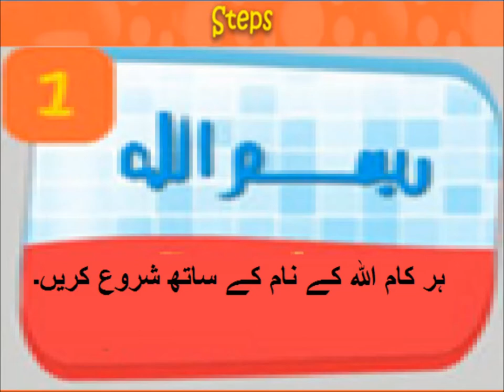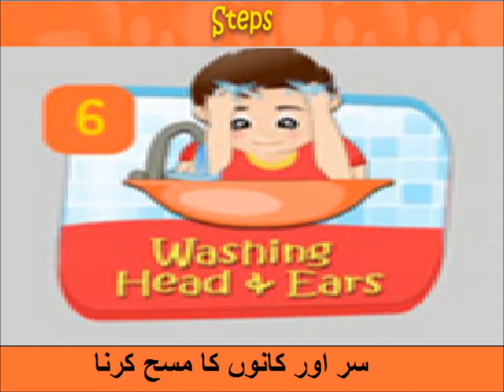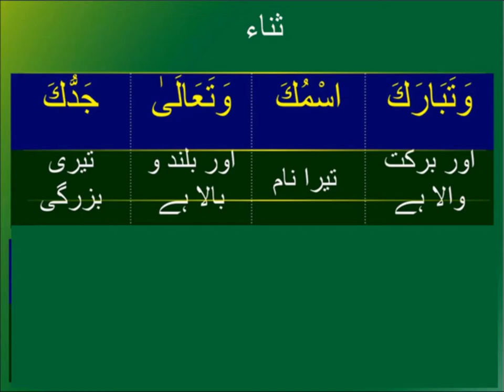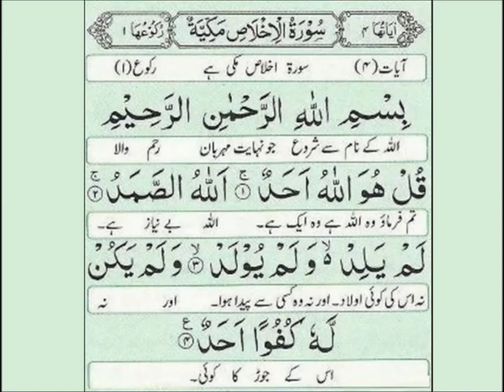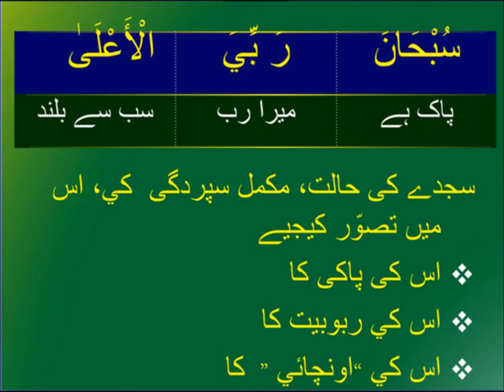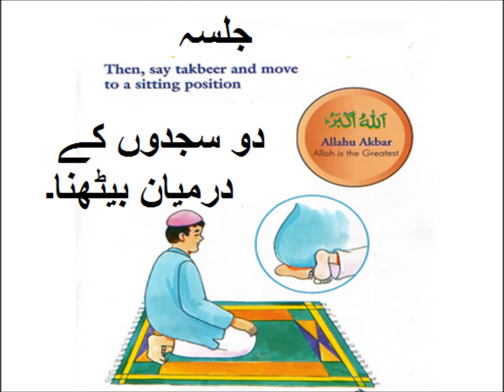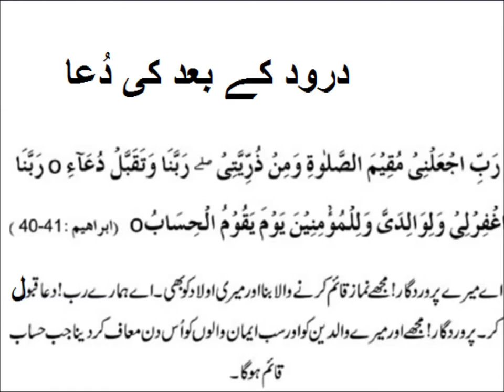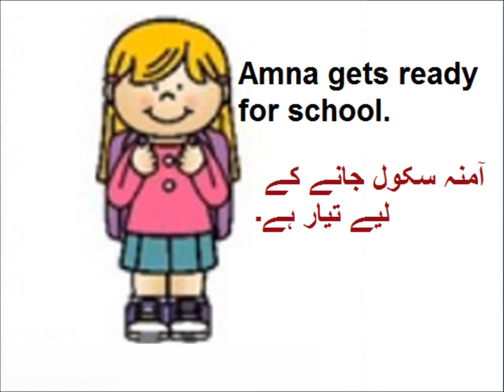Morning Routine/English in Urdu